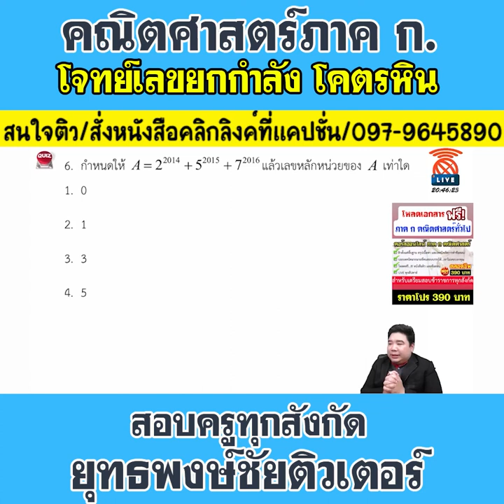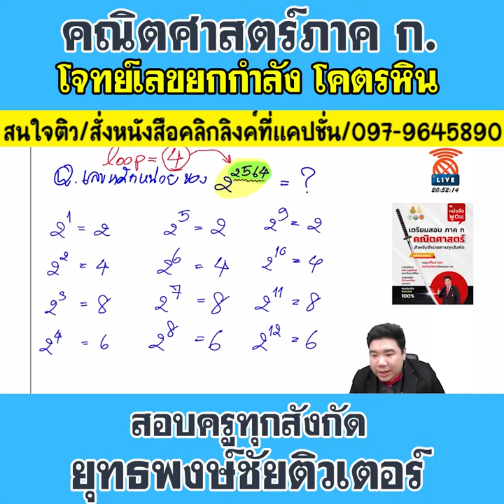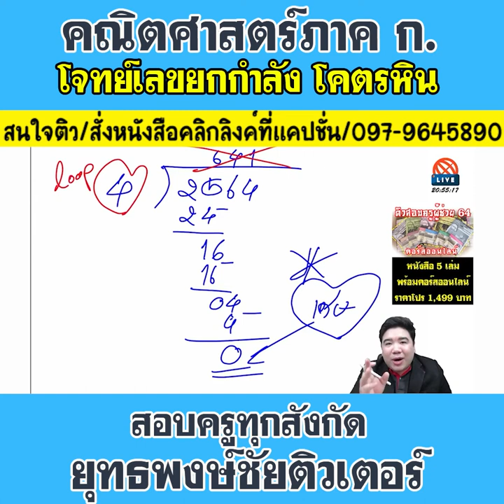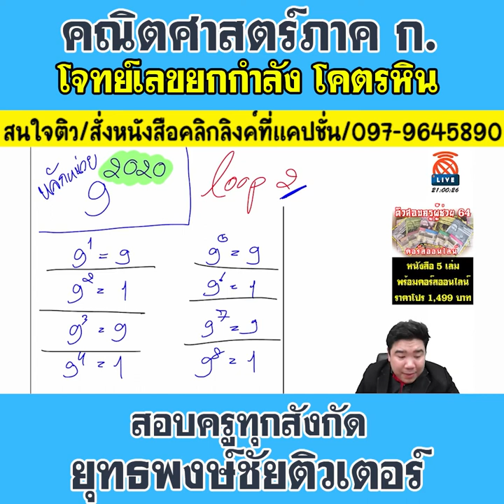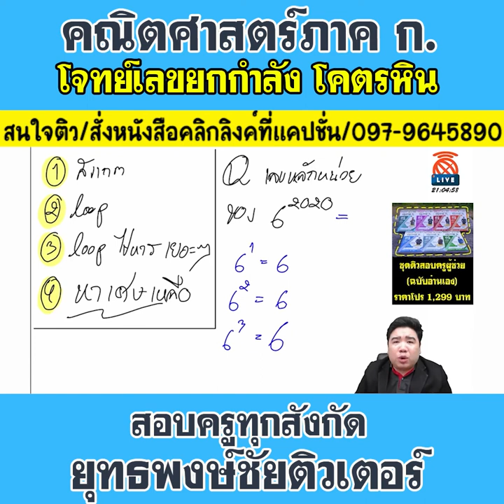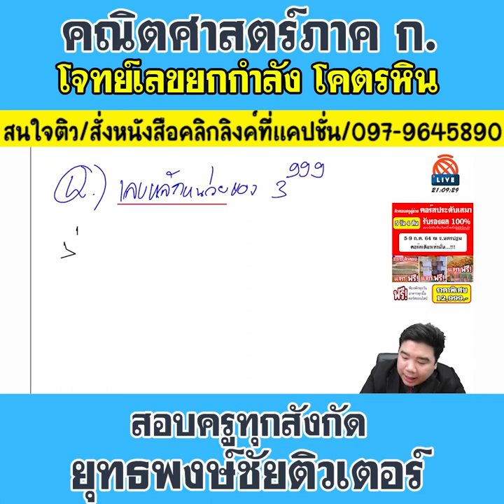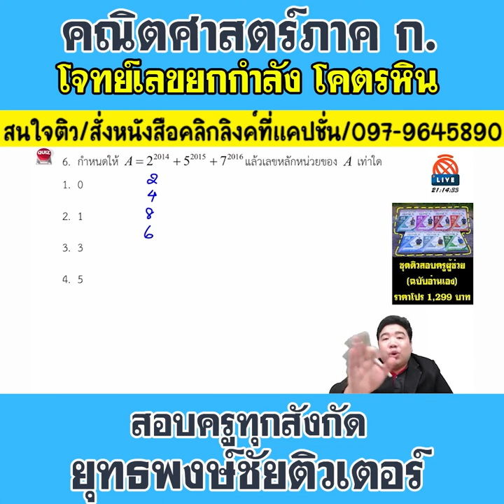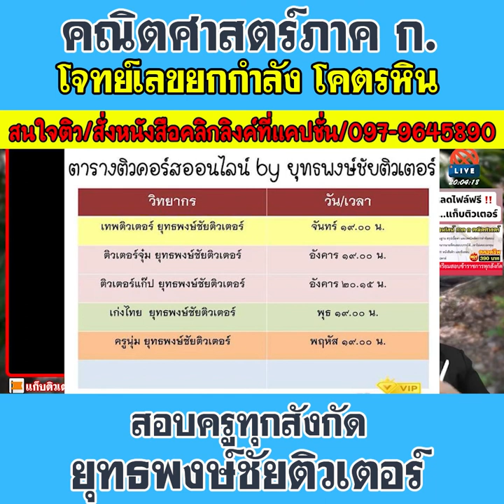📌โจทย์เลขยกกำลัง โคตรหิน สอนละเอียด เทคนิคเพียบ